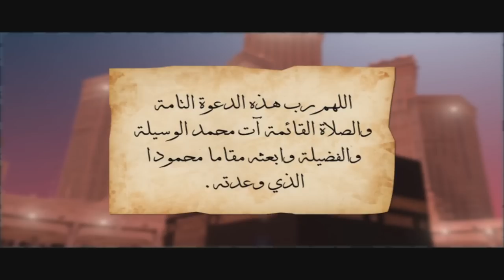هوا نون - الحلقة 18 - نجوم قناة نون - الجزء 2